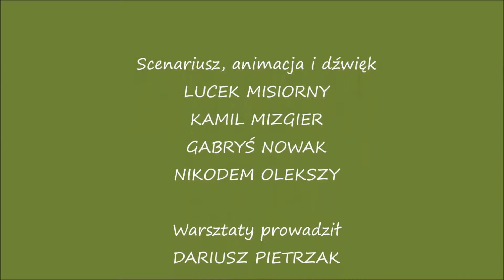Przygoda z animacja cz. 5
Zestawienie kilku filmików zrealizowanych przez dzieci na warsztatach filmu animowanego w pierwszej połowie 2018 roku. Wszystkie filmy zrealizowane są w technice stop motion czyli animacji poklatkowej, w której każda z klatek jest zdjęciem. Kilka z nich to filmy zrealizowane techniką wycinanki. Ostatni filmik zrealizowany jest techniką piksilacji czyli fotografowania poszczególnych faz ruchu aktorów, którymi były dzieci – uczestnicy warsztatów.